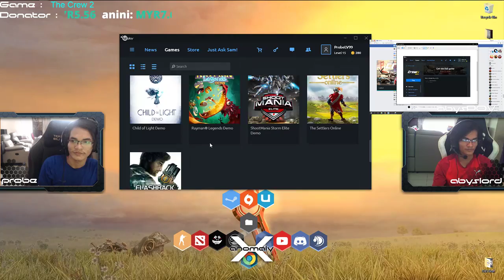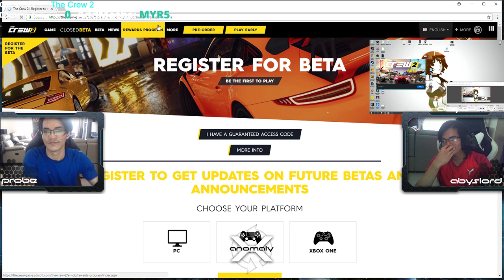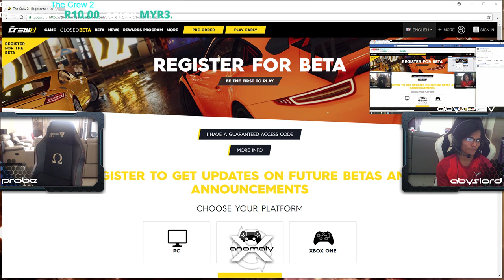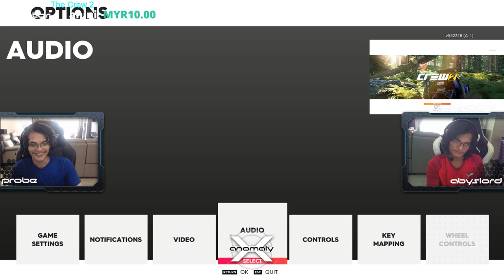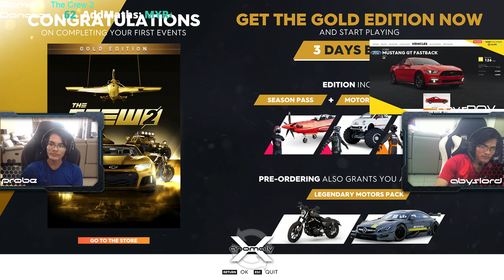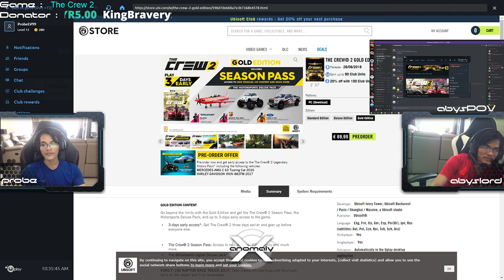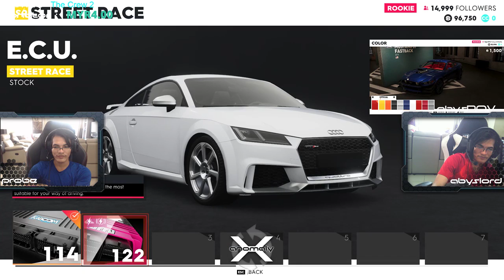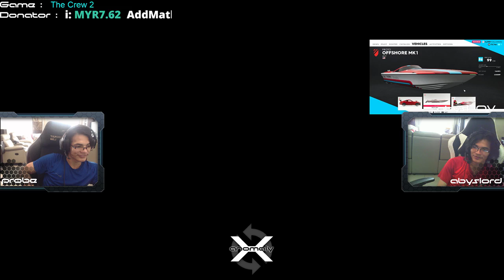Twin Gamer! (Malaysian)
Malaysian entry-level streamer , Esport player wannabe. Gamer never die~!
Hope you guys can give us a little guide about thing to add and stuffs, TQ!

Muhammad Ammar (Ammar) - RM5
Ani Amani (Anini) - RM30
Zieqry Idraaqie (AddMath) - RM9
Abdul Amin (GMRFX)- RM10
Adib Ibrahim (Zeturex)- RM7.20
EllaMajid (e-Candy)- RM5
Alif Rosli (Zer)- MYR5

CIMB : 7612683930 (Muhammad Aqhari Nazmi Bin Mohd Azhar)